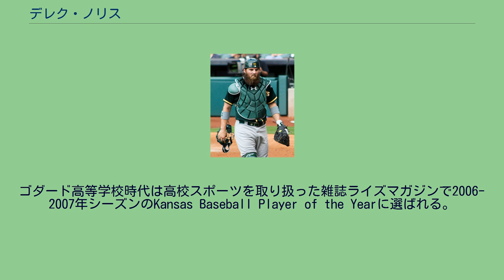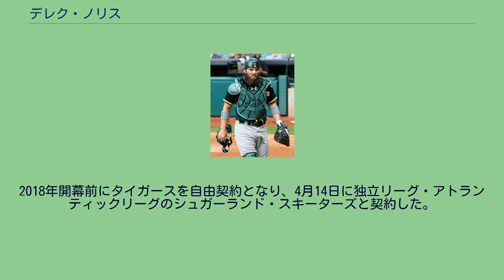デレク・ノリス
デレク・ラッセル・ノリス（Derek Russell Norris, 1989年2月14日 - ）は、アメリカ合衆国・カンザス州セジウィック郡ゴダード出身のプロ野球選手（捕手）。
右投右打。
ゴダード高等学校時代は高校スポーツを取り扱った雑誌ライズマガジンで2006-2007年シーズンのKansas Baseball Player of the Yearに選ばれる。
また、この時のチームメイトにローガン・ワトキンスがいる。
そして、彼はウィチタ州立大学の奨学生としてオファーを受けて進学する書類にサインした。
2007年のMLBドラフトでワシントン・ナショナルズから4巡目（全体130位）指名を受けたため、大学進学を断念しプロの道へ進む。
入団後は毎年マイナーの階段を登って行き、ベースボール・アメリカのプロスペクトランキングで2010年には38位、2011年には72位でナショナルズの中では2位という高評価を受ける。
2011年12月にジオ・ゴンザレスとの1対4のトレードで、トム・ミローン、ブラッド・ピーコック、A.J.コールと共にオークランド・アスレチックスへ移籍した。
2012年6月21日のロサンゼルス・ドジャース戦で打撃不振の正捕手カート・スズキに代わってスタメンマスクを被り、メジャーデビューを果たす。
スズキがナショナルズに放出されてからはジョージ・コッタラスと併用された。
同年は60試合に出場し、打率こそ.201と低かったが、16本の長打を放った。
また走塁面でも能力を発揮し、盗塁を5つ決めた。
守備面では、5失策を犯して守備率.989・DRSは±0であった。
なお、この年は得点圏では.339と非常によく打った。
2013年は正捕手格で使われ、98試合に出場した。
打撃面では、打率を.246に上昇させ長打面でも、11打席に1本のペースで長打を放った。
また、代打起用にも強く、代打本塁打を3本記録した。
守備面では、失策を3つまで減らして守備率が.995まで上昇したが、DRSでは -6に終わるなど、良い面と悪い面が混在した。
2014年は、正捕手を務めた。
また、この年自身初めてオールスターに選出されている。
同年は打撃面で開花し、127試合で打率.270を記録。
本塁打でも、自身初の二桁本塁打（10本ちょうど）を放った。
守備ではDRS -3、ア・リーグワースト5位のパスボール8つを犯すなど、成長したとは言い難い内容だった。
2014年12月18日にジェシー・ハン、R.J.アルバレスとのトレードで、セス・ストレイクと共にサンディエゴ・パドレスへ移籍した。
2015年4月10日のサンフランシスコ・ジャイアンツ戦では、アンヘル・パガンからガムを投げつけられ一触即発の場面があった。
2016年12月2日にペドロ・アビラとのトレードで、ナショナルズへ移籍した。
2017年3月15日に自由契約となった。
その後、3月25日にタンパベイ・レイズと契約した。
6月24日にウィルソン・ラモスが60日間の故障者リストから復帰したことに伴ってDFAとなった。
6月26日に自由契約となった。
2017年12月5日にデトロイト・タイガースとマイナー契約を結んだ。
2018年開幕前にタイガースを自由契約となり、4月14日に独立リーグ・アトランティックリーグのシュガーランド・スキーターズと契約した。